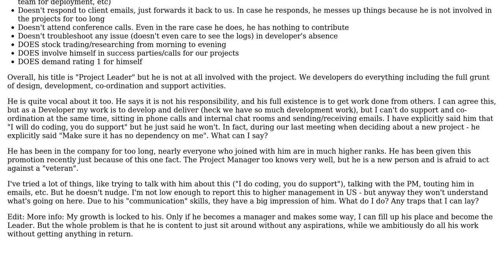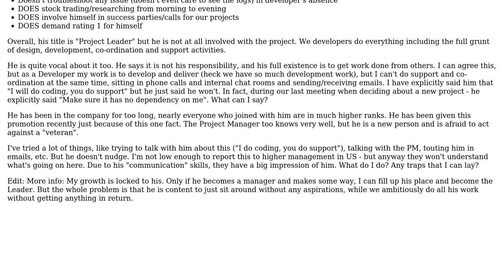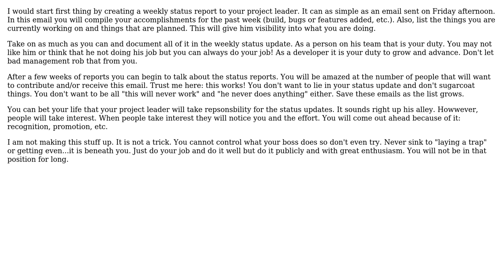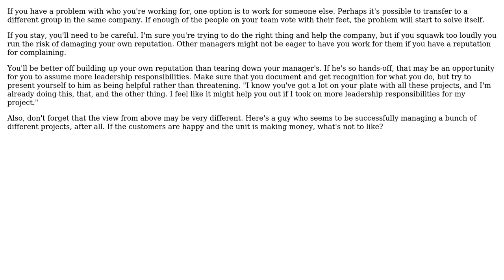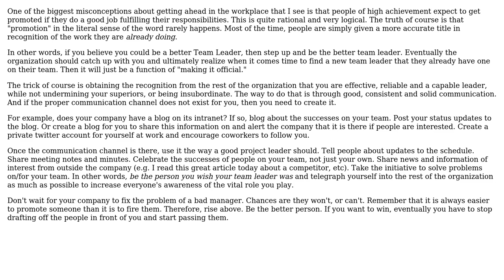How to deal with Project Leader who doesn't involve himself in project in any way?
Software Engineering: How to deal with Project Leader who doesn't involve himself in project in any way?

With thanks & praise to God, and with thanks to the many people who have made this project possible! | Content (except music & images) licensed under CC BY-SA | Music | Images & others | With thanks to user Subhas user Ken Brittain user JeffO user gnat user dreza user Caleb user Byrne Reese and the Stack Exchange Network Trademarks are property of their respective owners. You are responsible for your own actions.